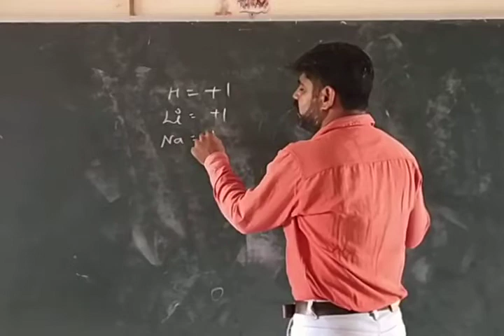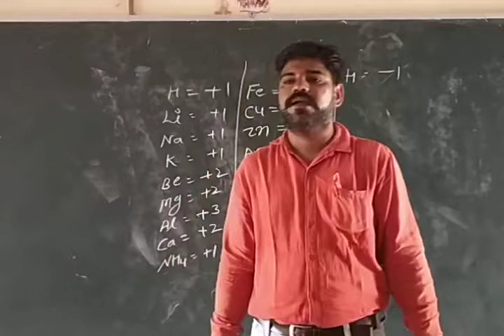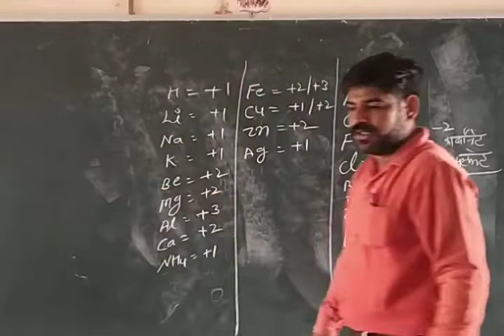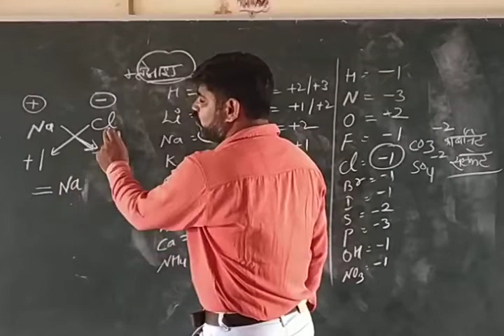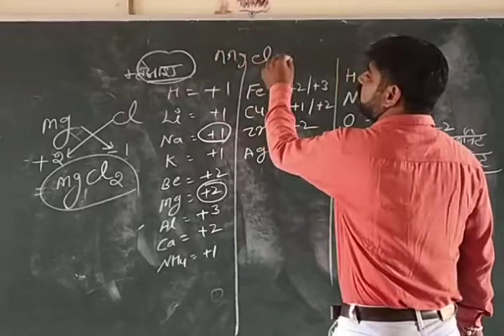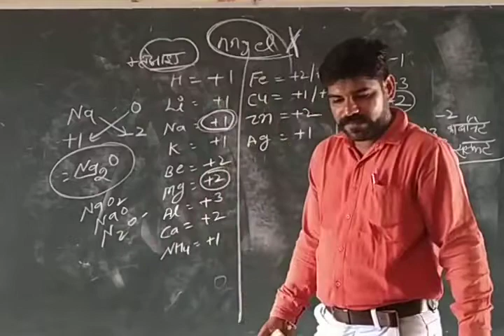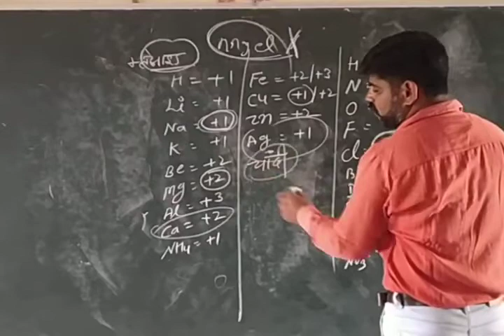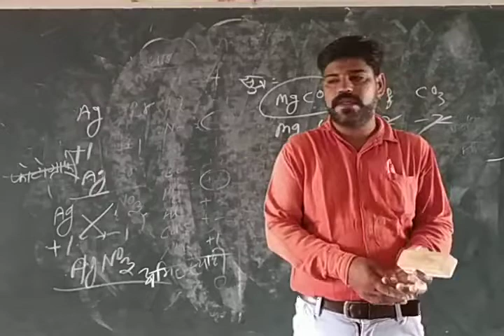रासायनिक यौगिकों का निर्माण करना पार्ट -2 // science for all compitition exam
इस वीडियो से पहले पार्ट 1 वीडियो को जरूर देखें।